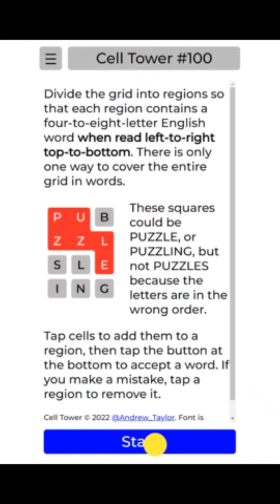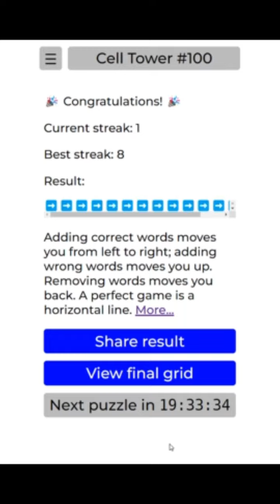August 13 Cell Tower in 3:26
Solving Cell Tower #100 (Saturday, August 13, 2022) in 3:26.

Soundtrack: Easy Stroll - TrackTribe